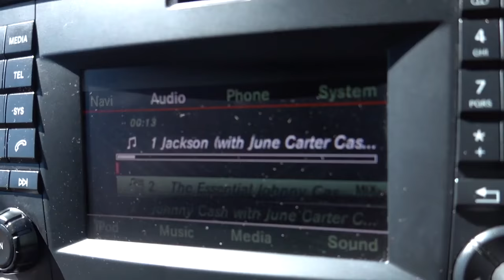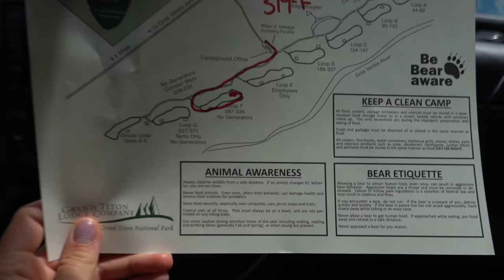camping in a sprinter van {THE TETONS VLOG}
jack and i have this dream of buying and renovating a sprinter van one day so we decided to take this work trip as a test run to see if were fit for van life. we love renting motorhomes and trailers but haven't ever taken a camper van out. it was amazing and much easier to park and get around in!

LOVE U ALL THX FOR WATCHING